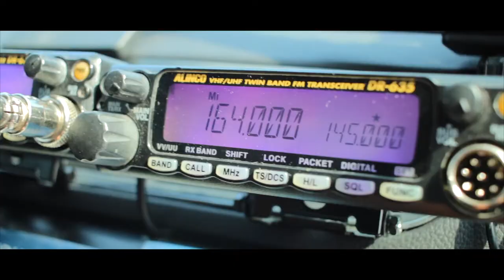" Dans la peau de Rosto "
Cycliste professionnel de l'Armée de Terre.
Suivez Thomas Rostollan vaillant soldat au plus près de sa préparation, lors du championnat de France contre-la-montre et dans le Mont Ventoux !

Merci a l'Equipe cycliste de l'Armée de Terre ainsi que tous les sponsors et partenaires mais aussi Black Inc Speedplay & CeramicSpeed qui n'apparaissent pas dans la vidéo.